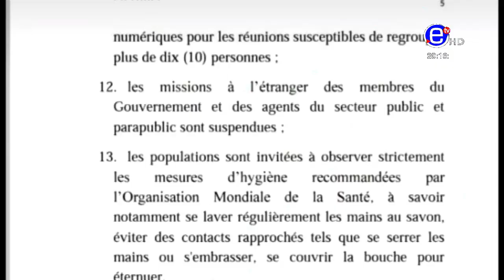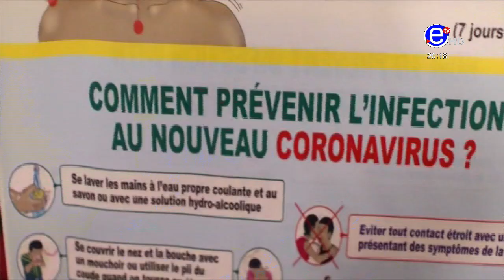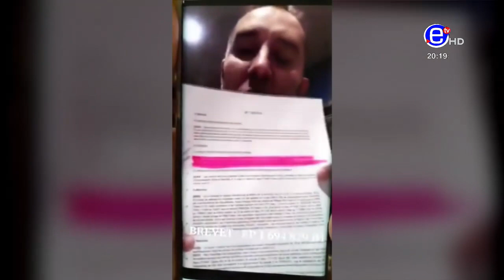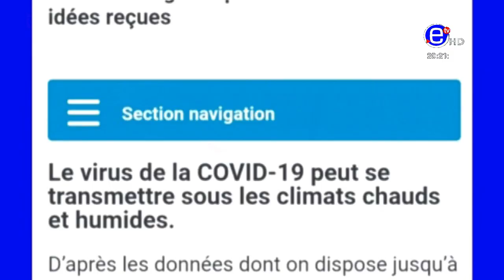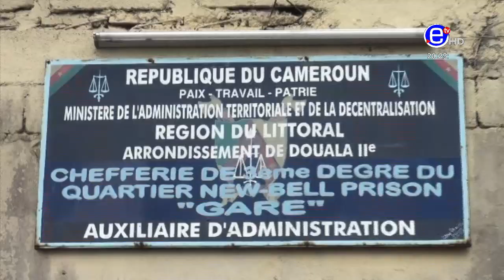JOURNAL 20H DU VENDREDI 20 MARS 2020 - ÉQUINOXE TV